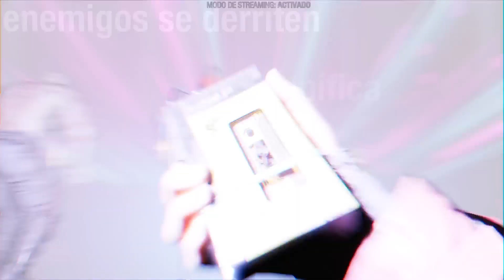Capitulo 12: Sin escapatoria en Knowhere | Guardians of the Galaxy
Marvel's Guardians of the Galaxy en Xbox Series X